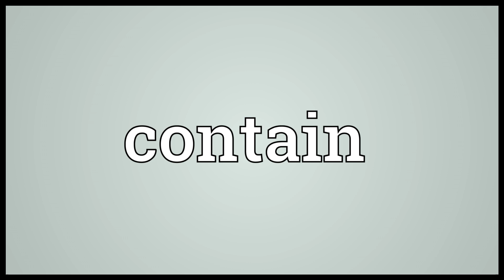Contain Meaning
Video shows what contain means. To hold inside.. To include as a part.. To put constraint upon; to restrain; to confine; to keep within bounds..  contain pronunciation. How to pronounce, definition by Wiktionary dictionary. contain meaning. Powered by MaryTTS